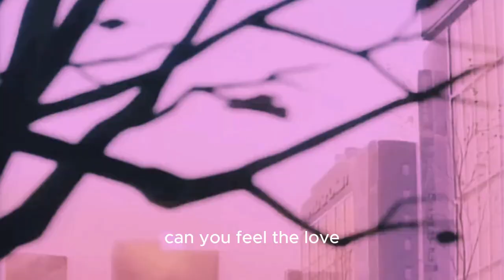DYBIL -Nashemonet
Produced by @MilvBeats